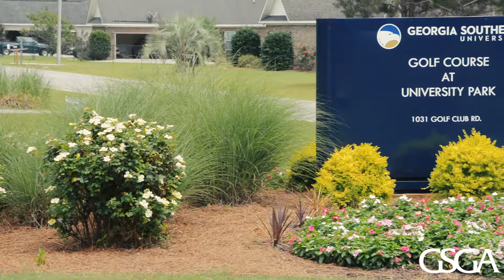Preview: 2017 Georgia Girls' Championship